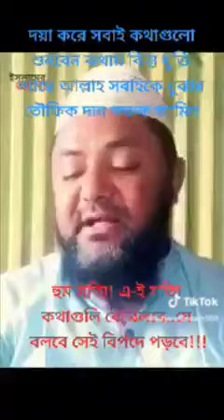তিতা হলেও কথাগুলো সত্য। আল্লাহ আমাদের সবাইকে সঠিক ভোজ দান করুন।